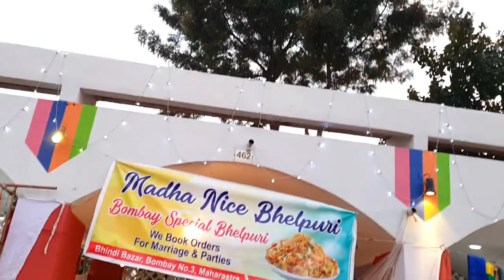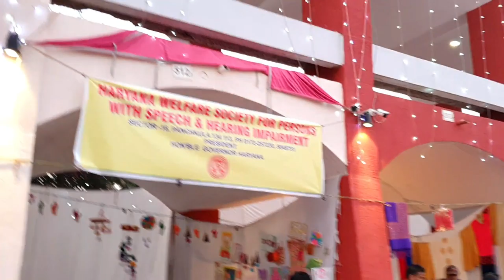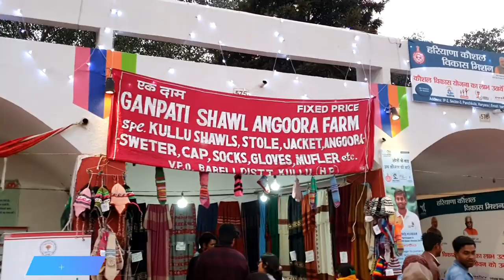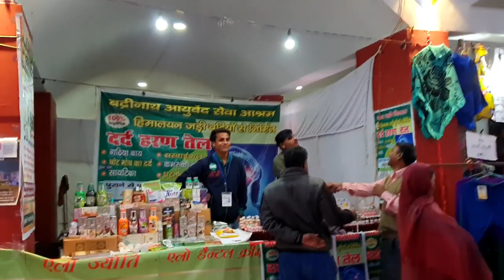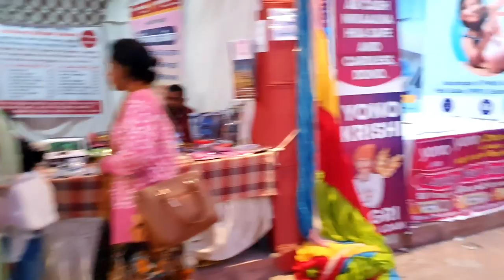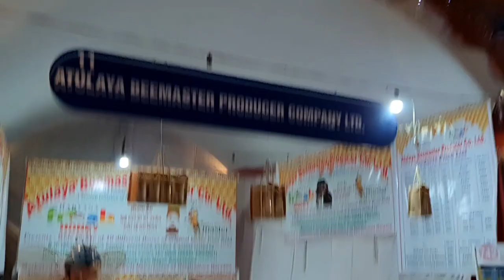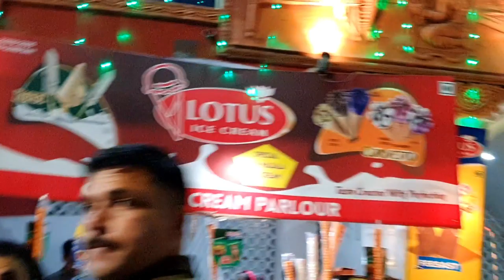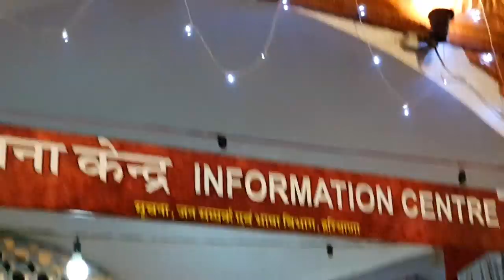Brahma Sarovar par Geeta Jayanti Ka Mela Kurukshetra Part 2| Day 17 | 2019